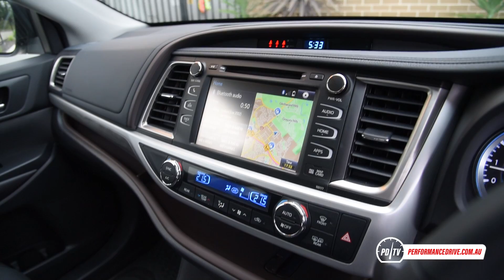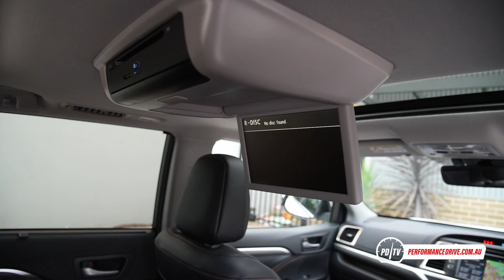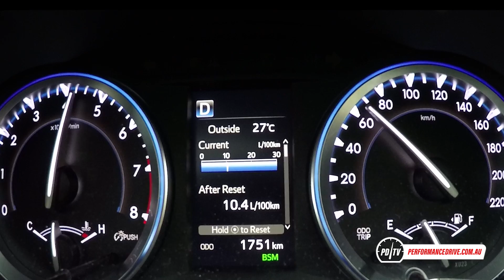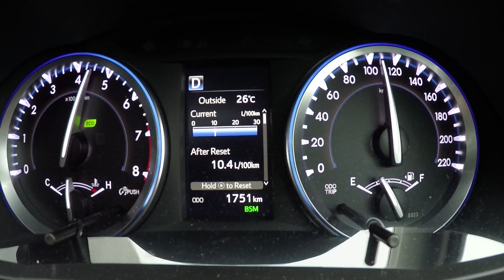2017 Toyota Kluger AWD (218kW) 0-100km/h & engine sound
2017 Toyota Kluger AWD facelift (218kW) 0-100km/h & engine sound. for the full review.

2017 Toyota Kluger Grande AWD
3.5-litre V6 petrol
218kW and 350Nm
Eight-speed auto, all-wheel drive

For more stats and test results simply follow the link at the top of the page.